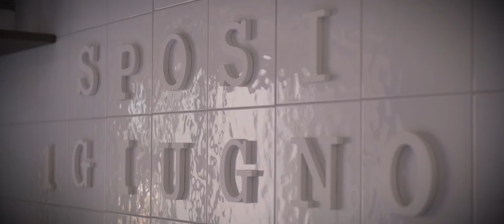VILLA SCALERA TRAILER MARIO&BRUNA GESSATO FOTOGRAFO NAPOLI